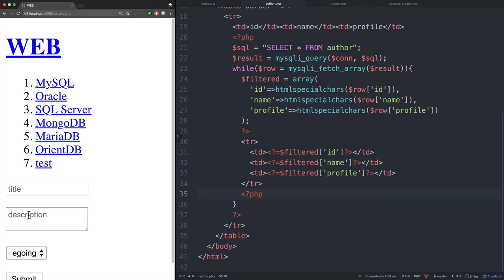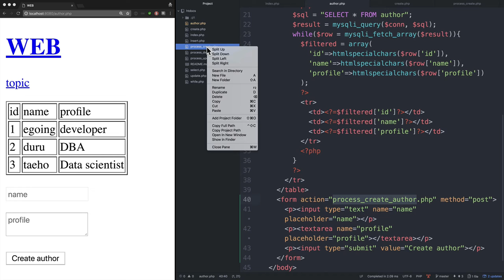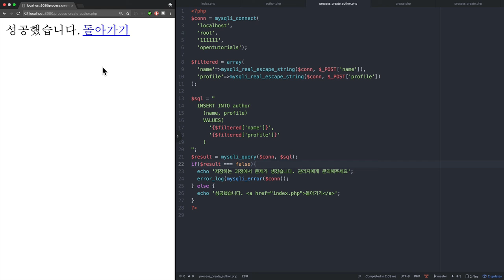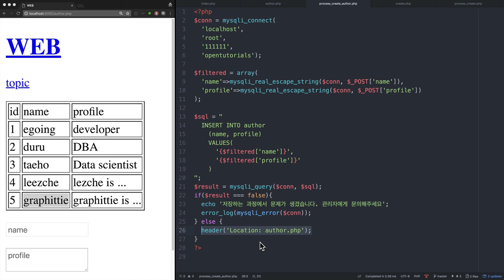WEB3 - PHP & MySQL : 18.새로운 테이블 - 생성